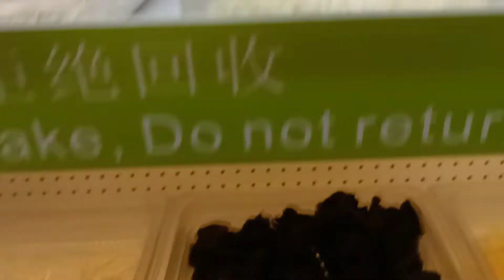Mukbang@ shabu shabu Dubai|Momshie Ods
Unli food
Shabu Shabu